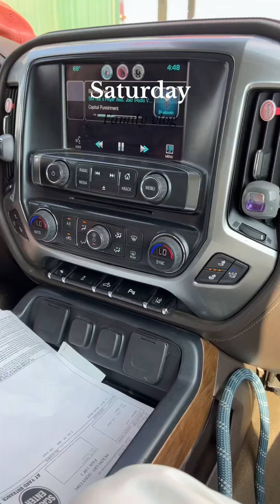Saturday family blog